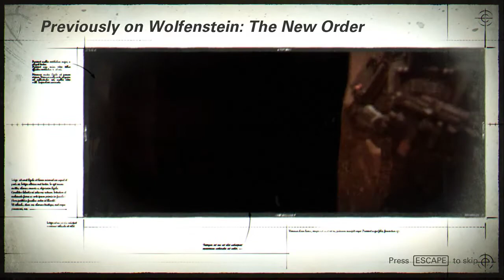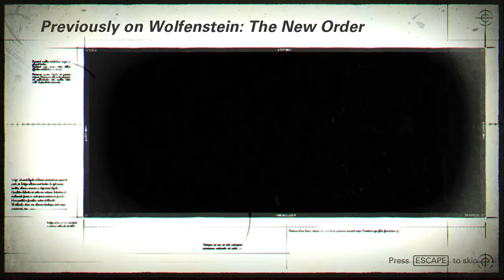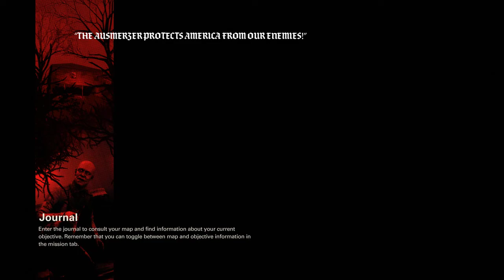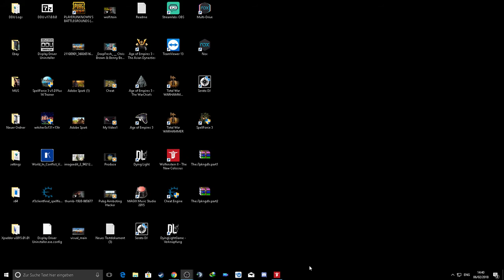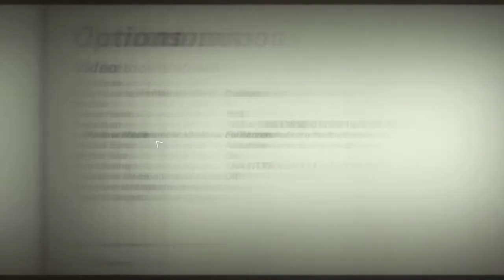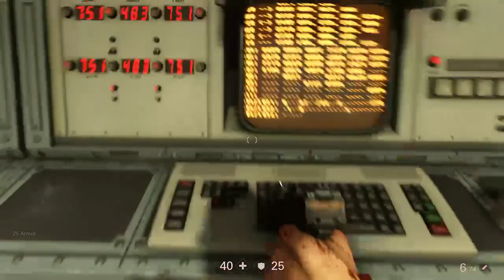Wolfenstein II: The New Colossus 1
➦ Social Club:- SnakeOfShadows
➦My Steam:- snakeofshadow
➦My Uplay:- G0ldsnake   ("o" is a Zero)
➦My Origin:- SnakeOfShadows

Processor AMD FX(tm)-8350 Eight-Core Processor
Manufacturer AMD

CPU Cooler

Thermalright HR-02 Macho Rev.A 140 mm CPU Cooler Silent Fan

Memory

Video Card

Asus Nvidia GeForce Strix GTX970-DC2OC-4GD5 Gaming Grafikkarte
(PCI-e, 4GB GDDR5, Speicher, HDMI, DVI, DP, 1 GPU)
Pixel Shader Version 5.1
Vertex Shader Version 5.1

AOC G2460PG 24" 1ms (GTG) 144 Hz Gaming Monitor, NVIDIA G-SYNC, NVIDIA 3D Vision Ready, Ultra Low Motion Blur (ULMB) Technology, Height Adjustment, VESA Mountable, USB 3.0 and DisplayPort

Second Monitor

AOC E2460SH 60,96 cm (24 Zoll) Monitor VGA, DVI, HDMI, 1920 x 1080, 60 Hz, 1ms

Sound Card

Speaker For 2.1 Gaming

wavemaster CUBE 2.0 Bluetooth Speaker System

Speaker For 5.1 Gaming

Logitech Z906 Home Theater 5.1 Surround Sound System

Speaker For 7.1 Gaming

Wireless Gaming Headset G930

Microfon

AKG D5 Dynamic Vocal Microphone

Webcam

Keyboard

Mouse

Lioncast LM20

Record Games Without Commentry

Mirillis Action! - Screen Recording Software and Gameplay Recorder

Record Games & Stream With Commentry

OBS

PC Case

RAIDMAX Ninja II ATX-A06WBO Black/Orange Steel / Plastic ATX Tower Computer Case